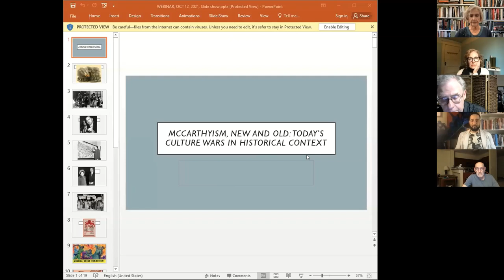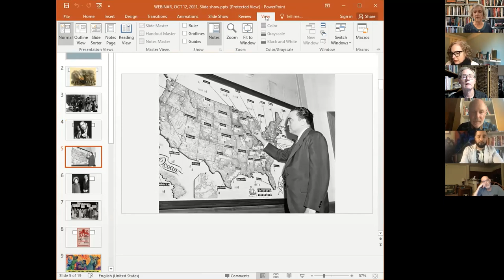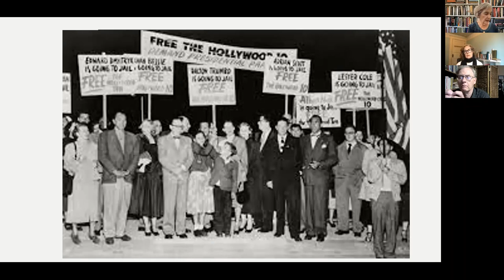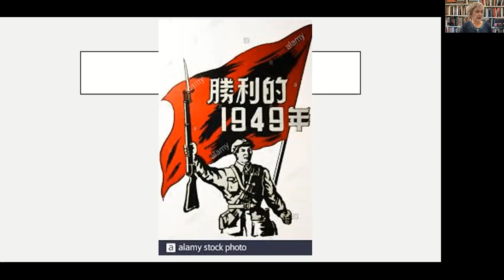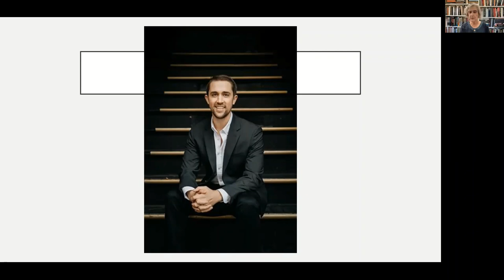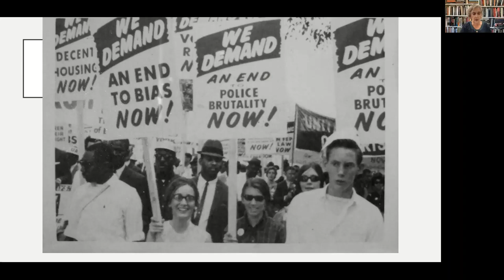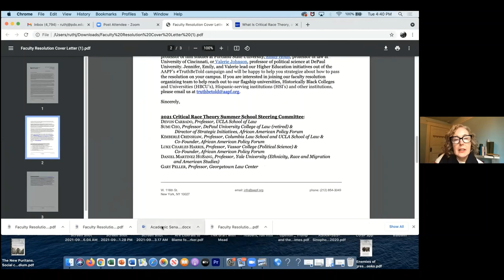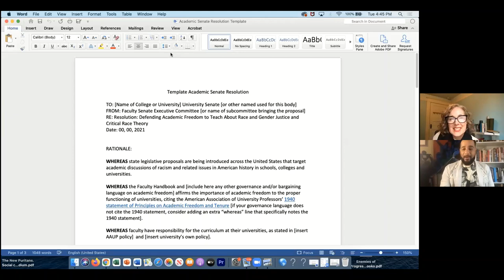McCarthyism, New and Old: Today’s Culture Wars in Historical Context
State legislatures prohibiting “anti-American” teaching. Vigilante groups publishing lists of “unpatriotic teachers.” Committees investigating who teaches what and where. Books banned. Paranoid rumors about brainwashing vulnerable youth.

All of the above is happening right now, affecting thousands of teachers. Rightwing politicians and cynical operators are whipping up public sentiment about “Critical Race Theory” as a subversive plot against America.

We have been here before. From the 1940s through the 1960s, reactionaries used anti-Communism as a weapon to attack educators at every level. Thousands were investigated, many jobs were lost, and “loyalty oaths” were required for decades. Textbooks were sanitized as patriotic myths took the place of careful analyses of evidence.

McCarthyism expert Ellen Schrecker explained how the current assault on teaching the truth reprises the outrages of the Cold War red scare.

Jennifer Ruth of the AAUP and Jesse Hagopian of the Zinn Education Project described what’s happening today and how teachers at every level are combatting it. Historian Van Gosse moderated the discussion.

Ellen Schrecker is the pre-eminent historian of McCarthyism, author of No Ivory Tower: McCarthyism and the Universities; Many Are the Crimes: McCarthyism in America; and the forthcoming The Lost Promise: American Universities in the 1960s. She is also a noted expert on academic freedom.  In this webinar, she will discuss the New McCarthyism and the attack on K-12 teachers, and what we can learn from past battles.  Read her article Trumpism is the new McCarthyism.  Explaining what McCarthyism was, Historians for Peace and Democracy issued her “Broadside for the Trump Era” in 2017.

Presented by Historians for Peace and Democracy and Massachusetts Peace Action on October 12, 2021.  The Zinn Education Project and Radical Teacher cosponsored.